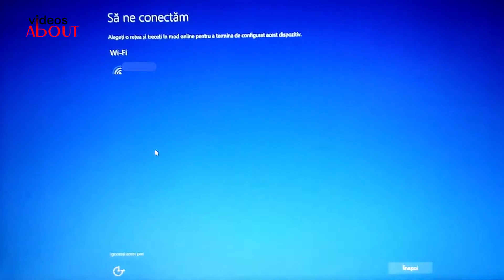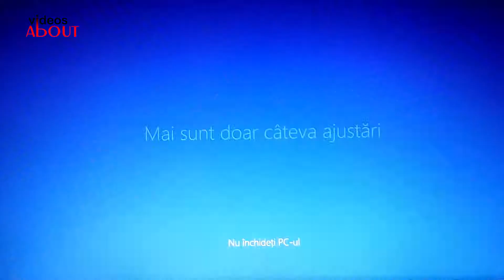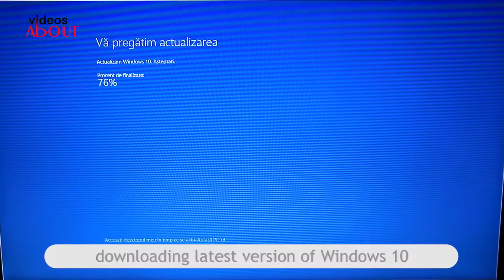Windows 10 instalare pas cu pas | ultima versiune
Instalare Windows 10 prima data pe un notebook Asus.

Alte videoclipuri cu Asus